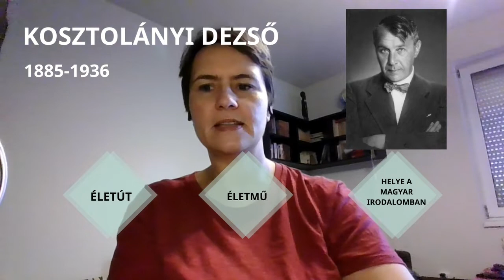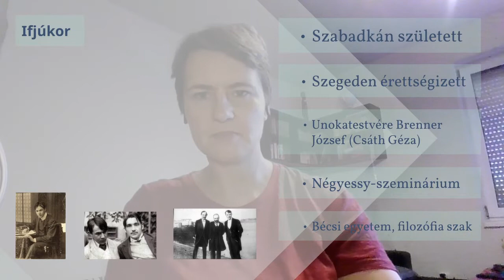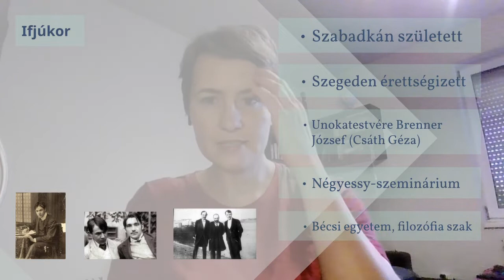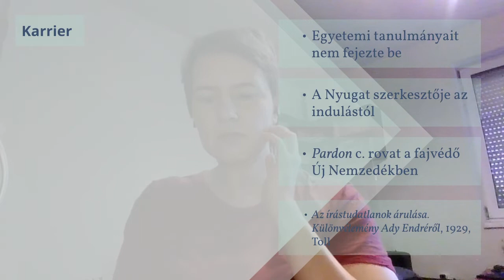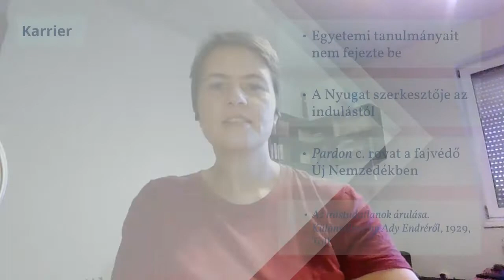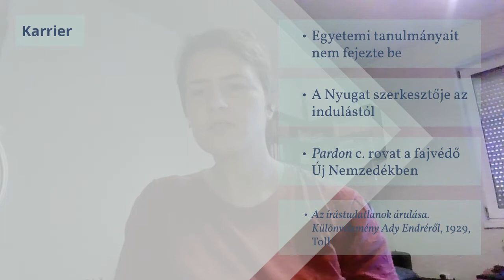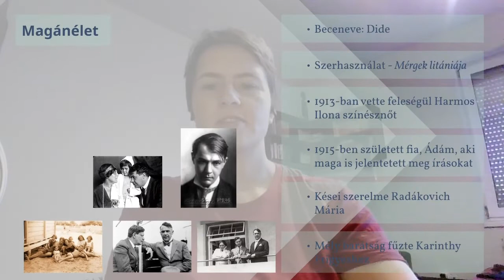Kosztolányi Dezső - Életút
00:00 Bevezetés, Kosztolányi ifjúkora
07:13 Írói karrierje
12:36 Magánélete

Időnként itt is összeakad a nyelvem, pl. természetesen nem Ady akadt ki a saját halálának tizedik évfordulójára írott Kosztolányi-esszén, hanem Babits.